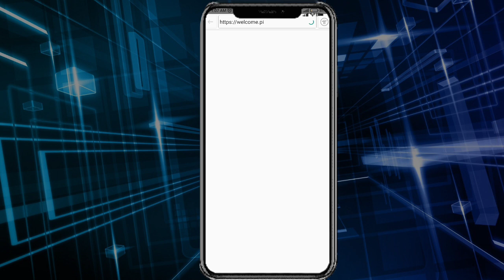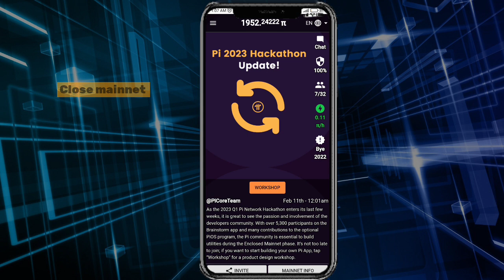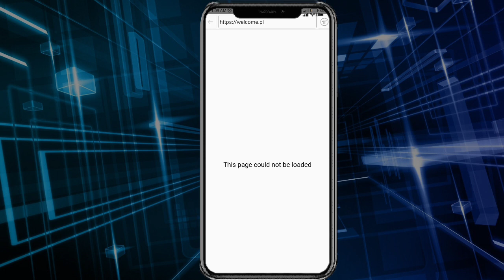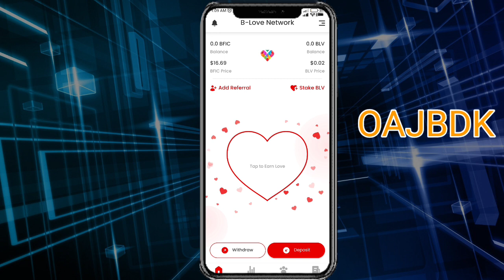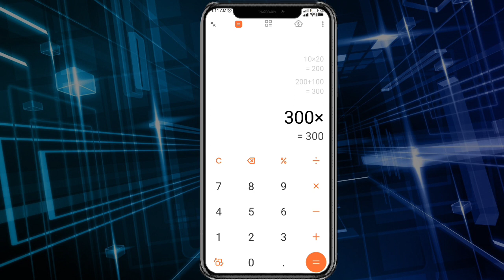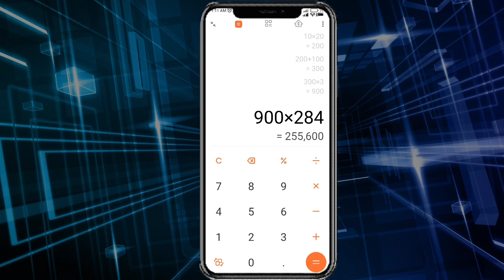Pi network 4 Big updates | pinetwork today Updates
pi browser open problem Solution
pi browser not working
pi browser is not working Why?
pi browser

Suggestions 🔥

Pi Network
pi network
pi network
pi coin
bondex origin price
bondex origin
bondex
core price
1 core dao price is 1 ethereum
Techni Chanda
alpha network
 alpha coin
alfa network